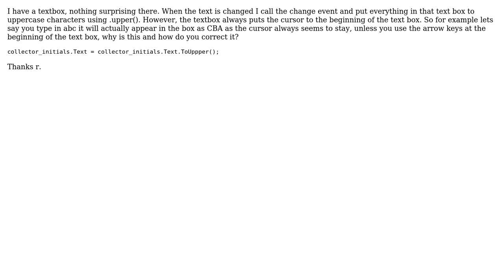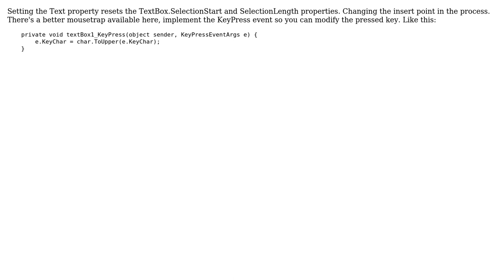textbox always putting cursor at beginning of text (2 Solutions!!)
textbox always putting cursor at beginning of text

With thanks & praise to God, and with thanks to the many people who have made this project possible! | Content (except music & images) licensed under CC BY-SA | Music | Images & others | With thanks to user Hans Passant user flavour404 user Ed S. and the Stack Exchange Network Trademarks are property of their respective owners. You are responsible for your own actions.